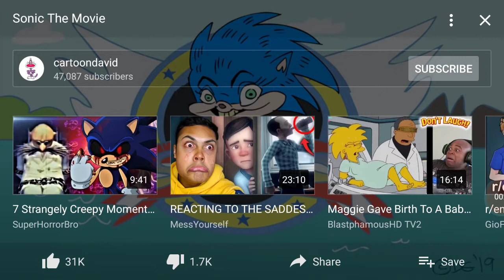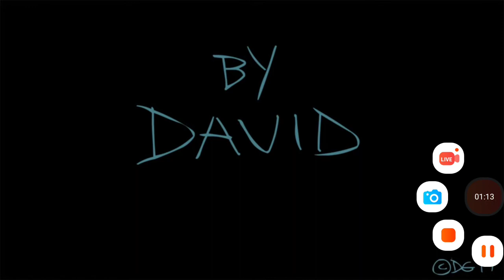Reaction to Sonic the movie by David